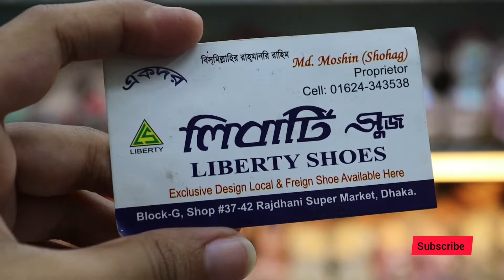ঈদ স্পেশাল বাচ্চাদের জুতার কালেকশন | Baby Shoes Price At Rajdhani Super Market 😱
ঠিকানা -
দোকানের নাম- লিবাটি সুজ,
ব্লক-সি, দোকান নং- 37/42,
রাজধানী সুপার মার্কেট, টিকাটুলি, ঢাকা -1203,

ডায়মন্ড কাট চুড়ির দাম জানুন-

সোনামণিদের জন্য নতুন নতুন জুতার কালেকশন-

হেয়ার ট্রিটমেন্ট করুন ঘরে বসে-

অরজিনাল প্রফেশনাল হেয়ার রিবন্ডিং ক্রিম এর দাম জানতে নিচের লিঙ্কে ক্লিক করুন-

আপনাদের পছন্দের ভিডিও কিংবা যে কোন প্রোডাক্ট এর দাম জানতে কমেন্ট বক্সে কমেন্ট করে জানাবেন। আমি চেষ্টা করবো আপনাদের পছন্দের ভিডিওটি তৈরি করে আপলোড করতে।